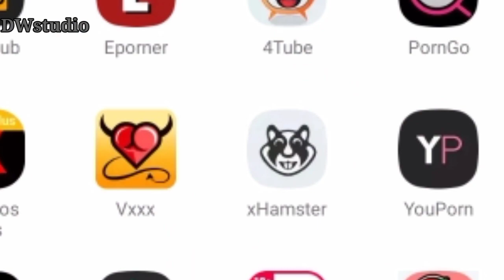Why Women Watch more p*rn/How P*rn effect our life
Society Europe
Increase in the trend of watching porn in women, what are the reasons?
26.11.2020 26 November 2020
According to statistics, almost every man has to watch pornographic movies sometime or the other, but now the trend of watching such movies among women is increasing rapidly. How do sociologists see this change?

Advertisement

Generally women do not like to watch porn movies but according to recent statistics of several porn websites, one third of their users are women and it is increasing rapidly. Let's first take a look at this issue from a scientific point of view.

The neurons or nerve cells that cause the desire to watch pornographic material in humans are called mirror neurons. Mirror neurons make the person do the same movements as what they are observing. For example, if a person is laughing or shouting, these same mirror neurons direct you to do the same. These neurons are found not only in humans but also in birds and other animals.

These neurons are found equally in men and women, and it is also a fact that so far little research has been done on the subject of women and porn.

Why do women watch porn?
A recent study by Valparaiso University psychologist Sean McNabney and his colleagues on the topic of women and porn sheds more light on this. More than twenty-four hundred women from the United States and Hungary were included in the research conducted by him. The main purpose of this research was to know how porn movies are affecting women's sexual desire and sexual relations.

In this study, it was revealed that women who watch porn, have an increased desire to have sex. And if these women have sex with their partner, they have to face less problems regarding the fulfillment of sexual desire.

At what age do women watch the most porn?
In this study it was also revealed that the trend of watching porn has increased more among young women. This is also confirmed by the statistics of porn websites. X-Hamster released the results of a survey in February this year.

  More than one lakh women were included in this survey. The result was that about thirty-four percent of women who watch porn are between the ages of eighteen and twenty-four. Sixty percent of the women surveyed said they watch porn to improve their sex life.

Changes in the role of women
Medita Omming is a cultural affairs specialist at the University of Paderborn in Germany and has researched the phenomenon of pornography. According to him, there is an increase in the number of women who like to watch pornographic films.

According to him, this trend is growing faster in the West and in countries with access to the Internet, "This trend is also related to the 21st century and the changing role of women in it."

Dramatic rise in use of 'deepfake' technology, report

Medita Oming added that Western culture is changing and that includes sexual desires, "Society is slowly changing gender concepts. The notions that women and men are natural are being challenged." According to Medita Oming, it is the social attitudes and restrictions that suppress women's sexual desires.

Are porn movies changing women's attitudes?
Evolutionary biologist Thomas Junker has a different view. According to him, women watch less porn than men, the reason is not social but natural. He said that the recent change in women's sexual attitudes is a small social change. The natural attitudes of most women have not changed much.

If women had been completely liberated sexually or some major change had taken place, women would still have developed male-like attitudes towards pornography, but this is not the case. He further said that the market of porn movies is changing or the market of porn movies is expanding.

Feminist porn
According to Thomas Junker, porn films were made exclusively with a female mindset in order to create a female market, "I think the attempt to make feminist porn has completely failed." Such a large market could not exist, as was created by men.

However, Medita Oming said that the habit of watching porn among women can definitely bring a change in the society and that is that porn movies will get more acceptance at the social level.

According to Medita Oming, the slogan of 'women's sexual freedom' and 'porn for women' is being used now, but in reality it is a sexual concept, which is just being sold. According to her, feminist porn is just a hoax and has nothing to do with women in particular, "In the end you see what you like to see."

Differences in the nature of men and women
According to Thomas Juncker, women and men are inherently different and this is why women watch less porn than men. He said that men are more interested in appearance, consider physical features, face and health etc. Most men choose a woman based on her age, fertility, or physical appearance.